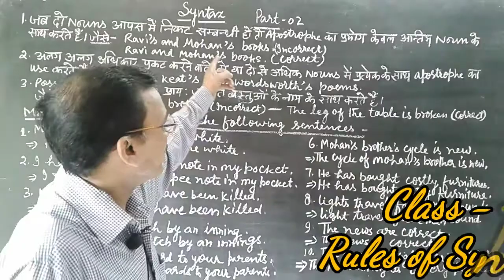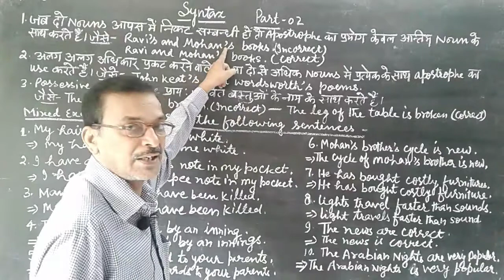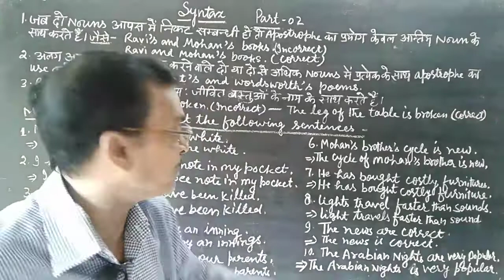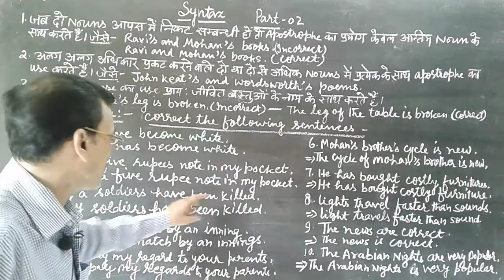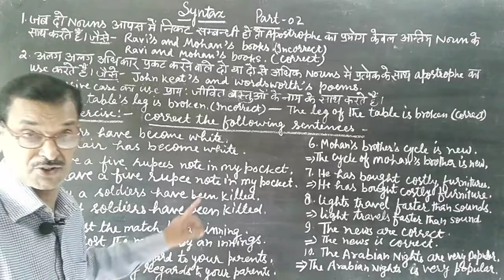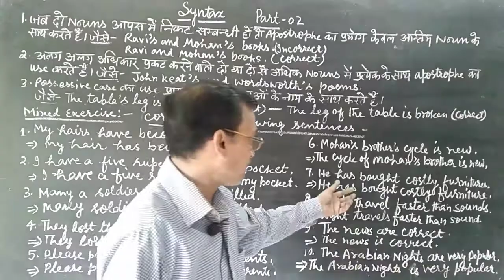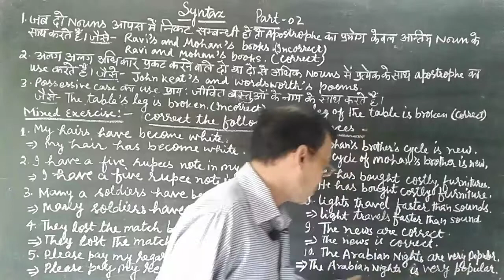Class - 12th & 11th || Syntax of Nouns || Rules with solved Exercise || Correct and incorrect Eng.